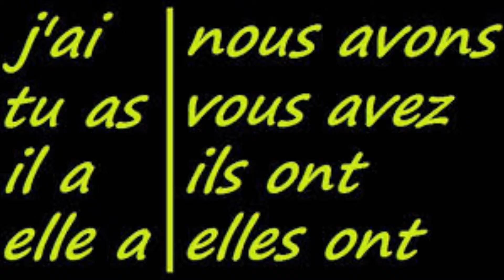avoir half drop version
this is the avoir verb music half drop version .learn avoir verb with the rhythm. note the conjugations! too!